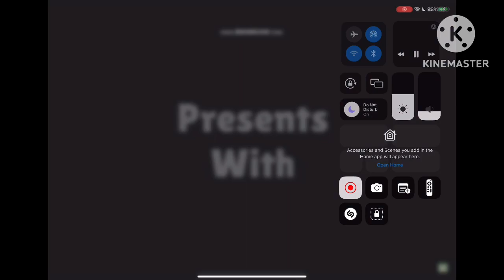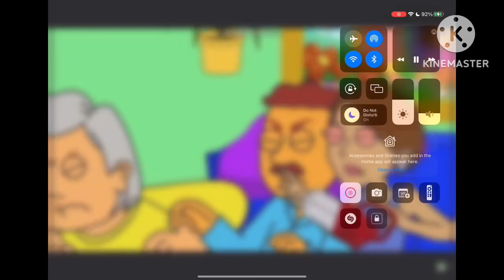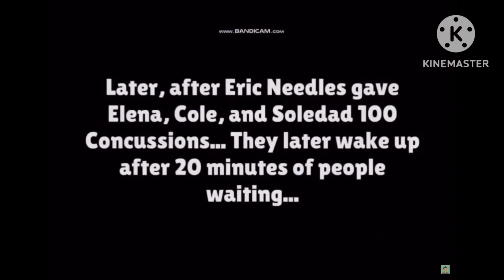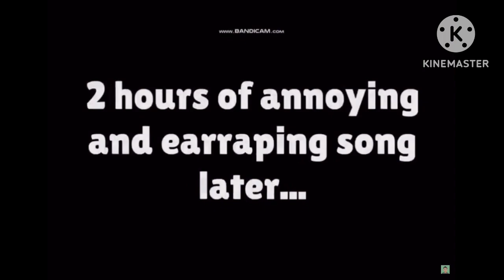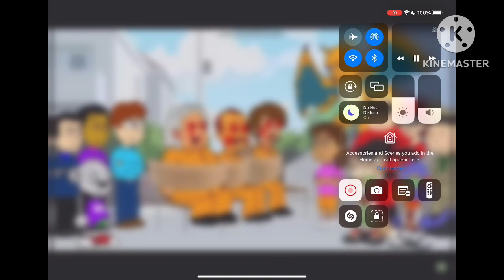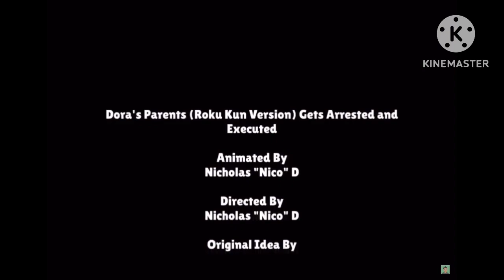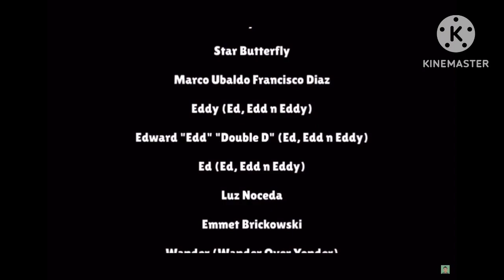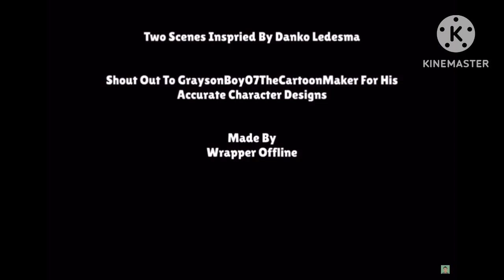Roku Kuhn vyonder elena cole soldados gets executed